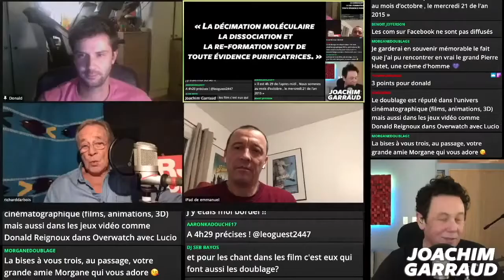5 - JEFF GOLDBLUM LA MOUCHE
Richard Darbois est la voix française de Jeff Goldblum, qui a vu le film "La Mouche" ?

Richard Darbois, Emmanuel Curtil, Donald Reignoux, étaient en live jeudi 12 Novembre pour 2h de live consacrées au doublage.